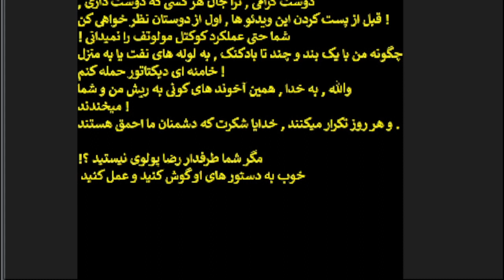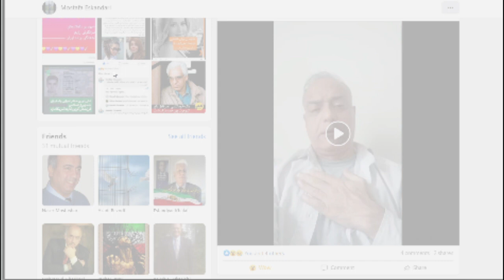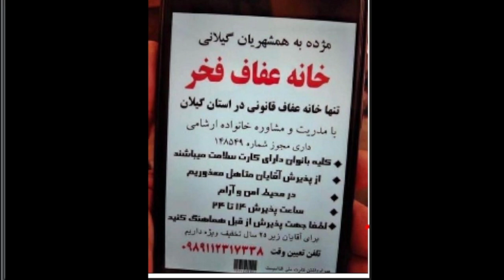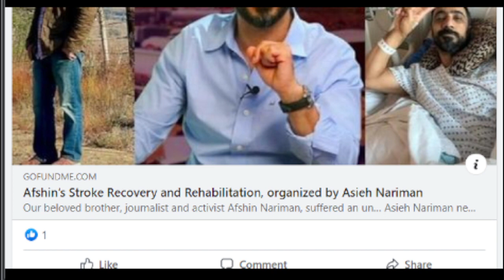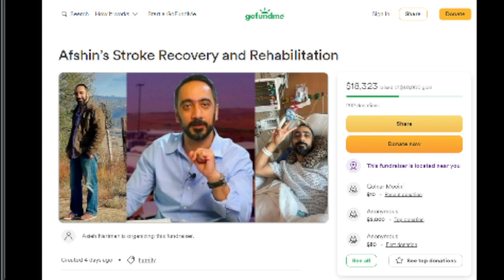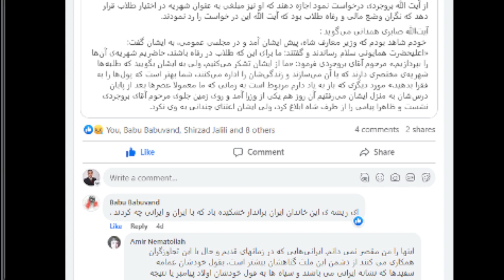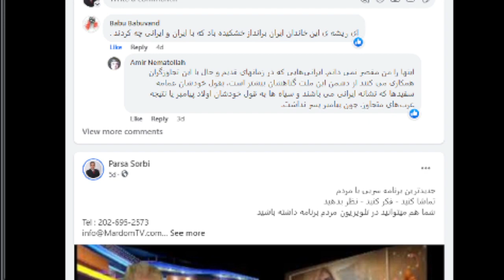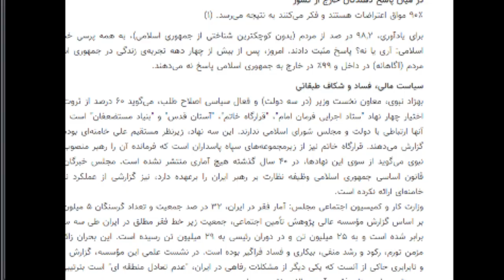SORBI baa MARDOM 08 Aug 2023 * Persian TV * Mardom TV تلویزیون مردم - آمریکا * ​سربی با مردم ​